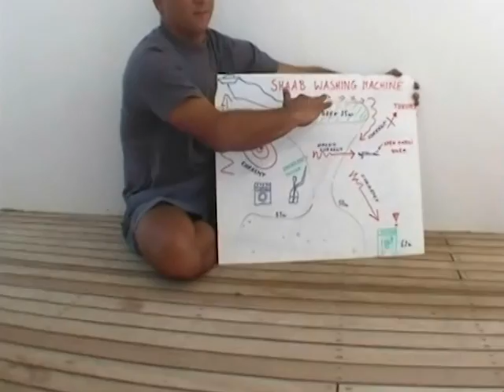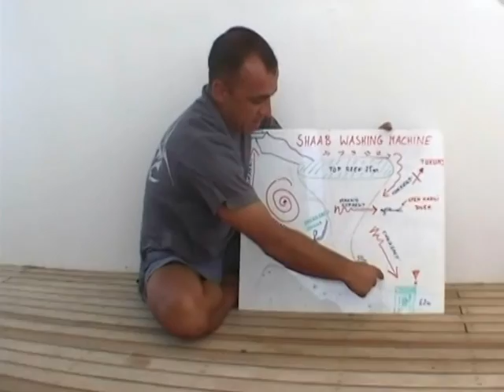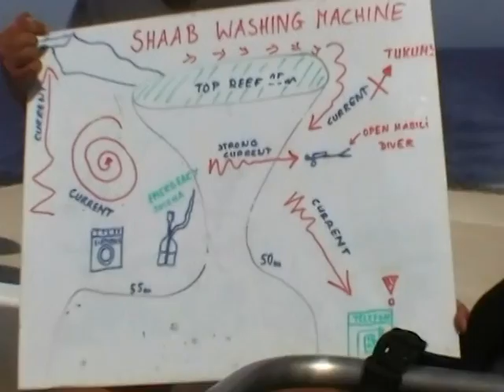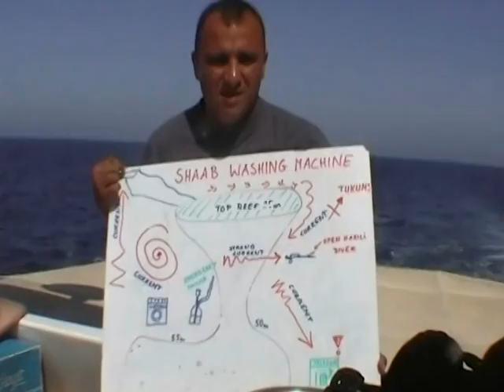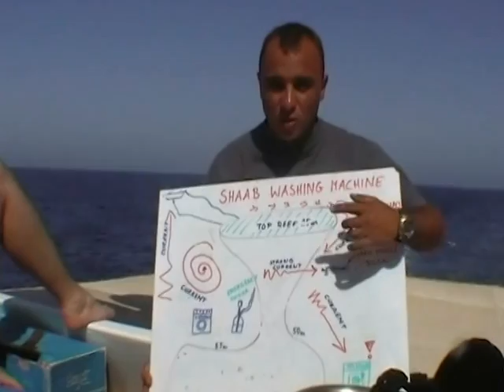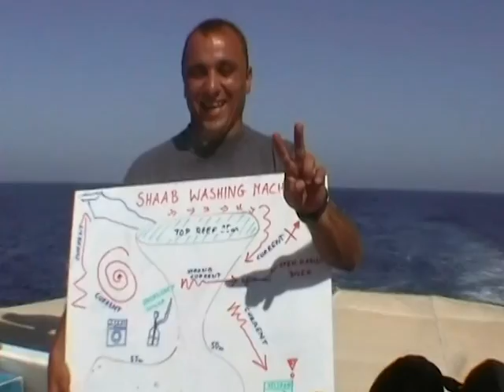The best ever dive briefing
Funny video. Washing machine Tukums, Hakan Atilla, Egypt, Red Sea